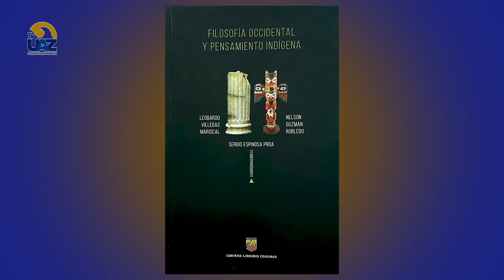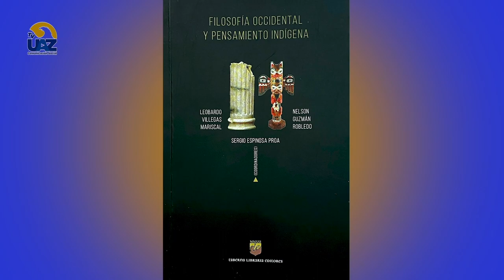Filosofía occidental y pensamiento indígena 📚📖